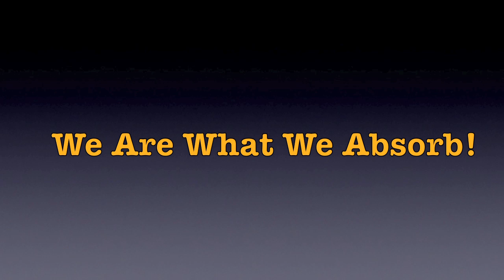Supplements: What Do You Really Absorb!?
"You are what you eat" is an old expression your grandmother's grandmother probably used, but it's not actually correct technically speaking. Putting on my nerd hat to be a stickler for the details, it's more accurate to say "you are what you absorb." Grandma's sage advice does a good job of illustrating that what we ingest is obviously essential to our health, but what we ingest that actually gets absorbed and utilized by the body is the crux of the issue truth be told.

The piles of studies that have been growing in recent years showing all manner of potential benefits of various nutrients has been very encouraging.  We are experiencing an exciting time in nutritional science where new compounds are being discovered -- and tested for their potential benefits -- almost daily. Compounds that may help prevent cancer, improve immunity, improve weight loss, improve brain function, or improve athletic performance, to name just the tip of the iceberg of where science is currently looking to isolate and test various nutrients for their bio active properties.